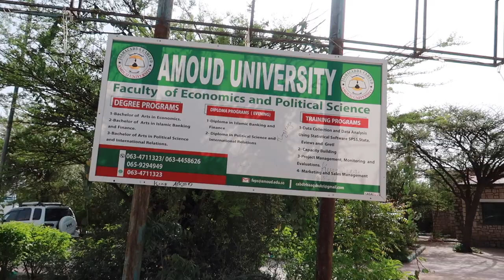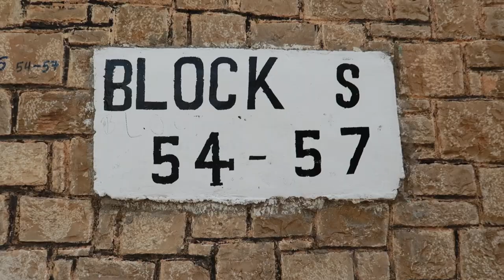AMOUD UNIVERSITY VLOG/ Kusodawaw jamacada Caamud